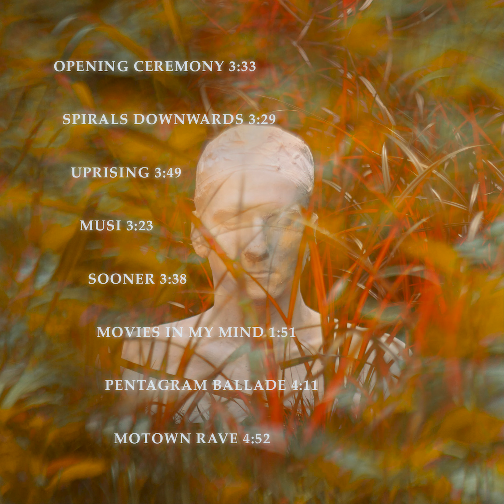Aigar Vals "Motown Rave" (album "End Game")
All songs written and all instruments played by Aigar
Recorded by Aigar, except for drums (Martin Kikas)
Mixed and mastered by Martin Kikas (Ö Stuudio)
Bust by Jass Kaselaan and photos by Maris Tomba
Concept and Graphic design by Aigar
Recorded during a year in Austria and Estonia, 2017–2018